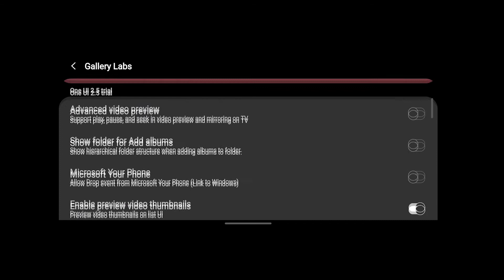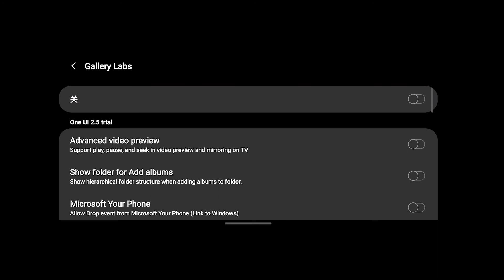One UI 2.5现在可以抢体验，只要一个设置